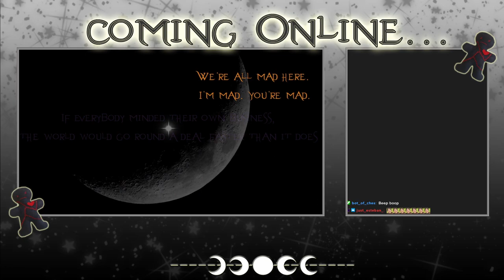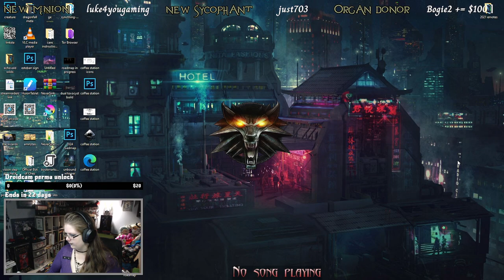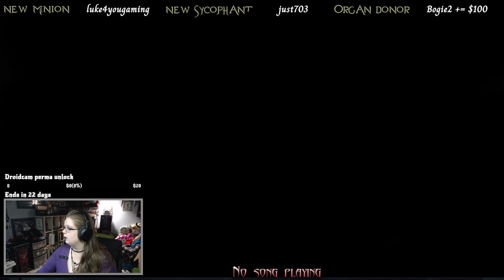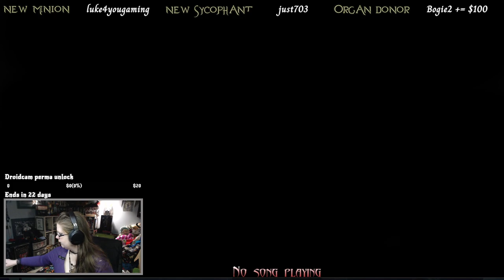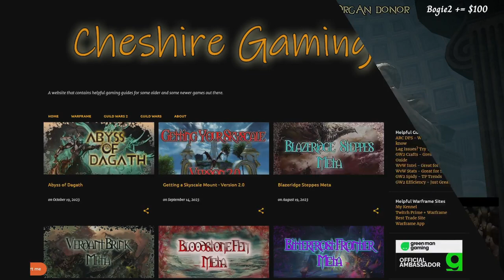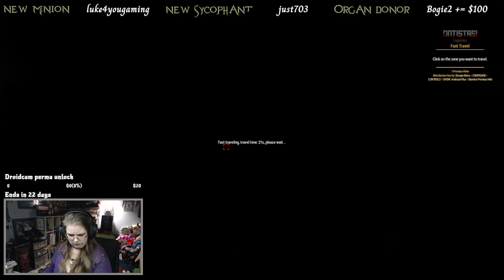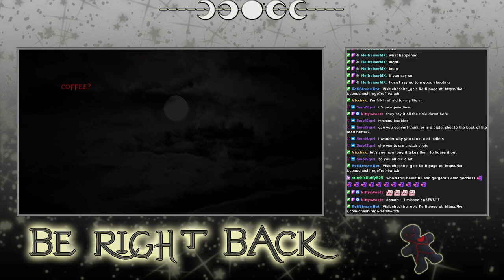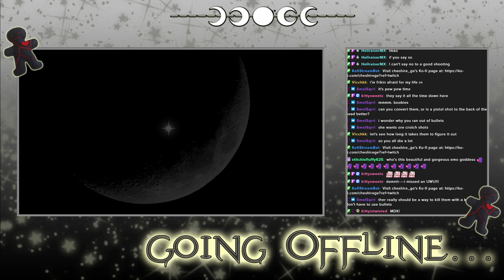The Witcher 2 | Path of Exile | ARMA 3 - Archived Twitch Stream - 7/2/2024